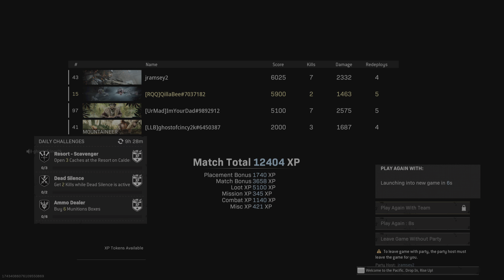Call of Duty: Modern Warfare 4 tha WIN